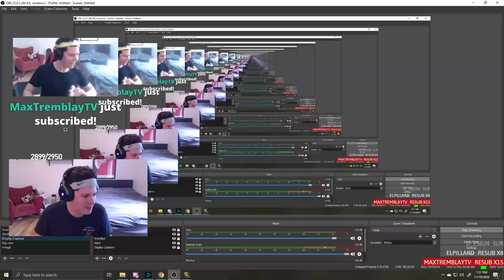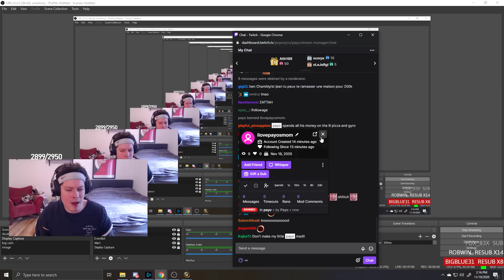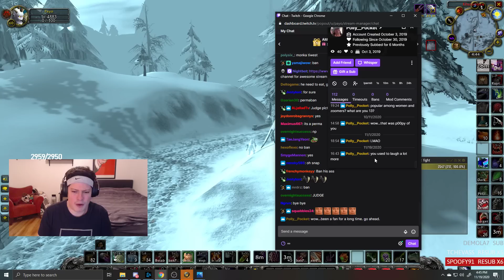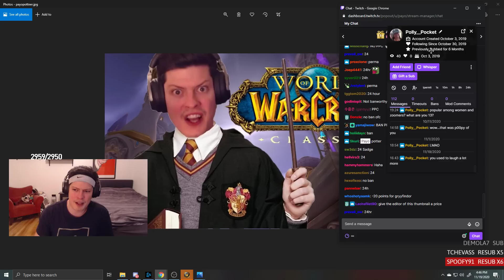Payo - WoW Classic Day 452